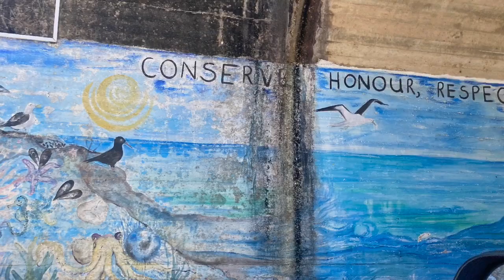Surf at Buffalo Bay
We spent the day at Buffalo Bay.  This was one of our favourite beaches along the Garden Route, it gets really busy in Season so best to get there early to get a parking spot.